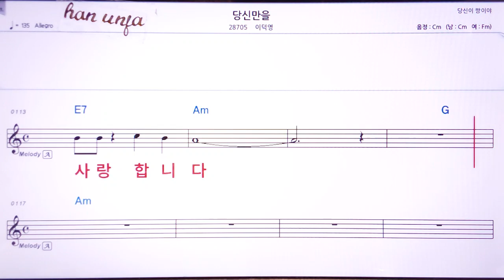💖당신 만을/이덕영 👍Karaoke With Sheet Music/MR,노래방, 악보, 코드,